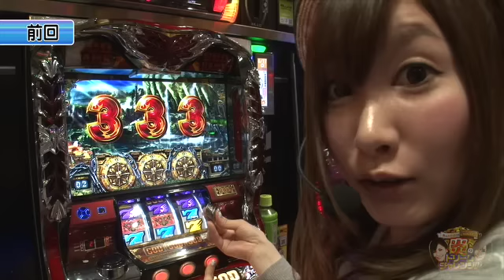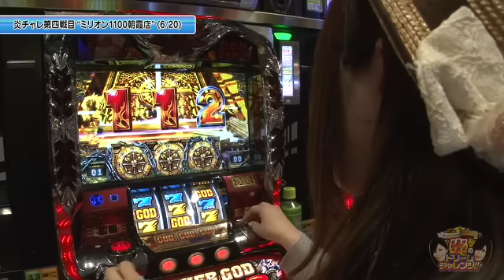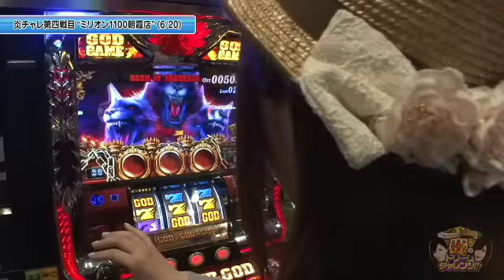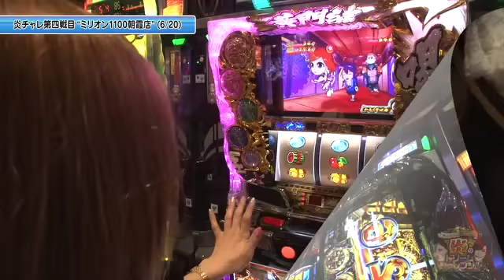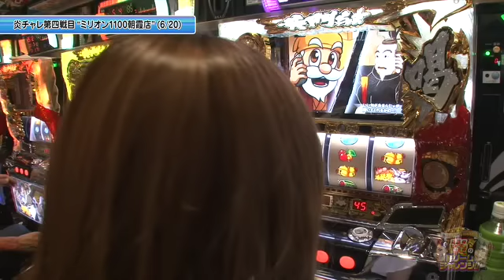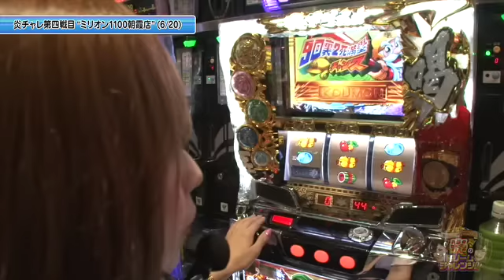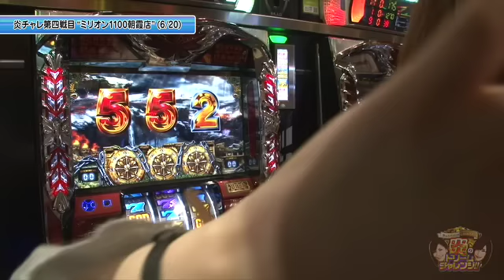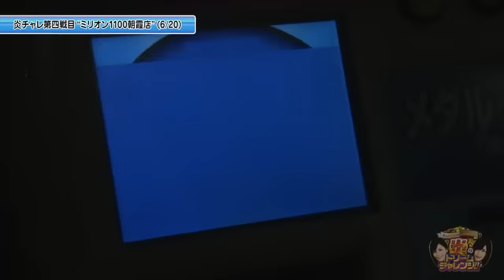【パチスロ黄門ちゃま 喝】《工藤舞》《白鳥みゆ》舞＆みゆの目指せミリオネア！炎のドリームチャレンジ!! 第16話(4/4)[ジャンバリ.TV][パチスロ][スロット]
第4戦目の結果発表!!果たして、白鳥みゆの誕生日GODは達成出来たのか!?そして収録終了後、白鳥みゆにサプライズが!!

■実戦台：パチスロ黄門ちゃま　喝、アナザーゴッドハーデス-奪われたＺＥＵＳｖｅｒ．-